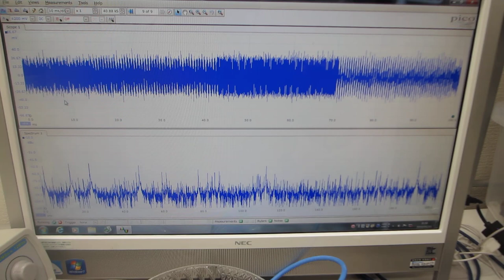超音波発振システム（２０ｋＨｚ～２４ＭＨｚ）を利用した超音波実験（超音波システム研究所）